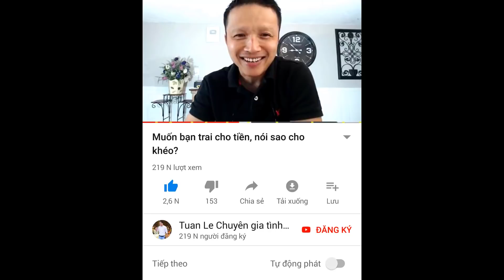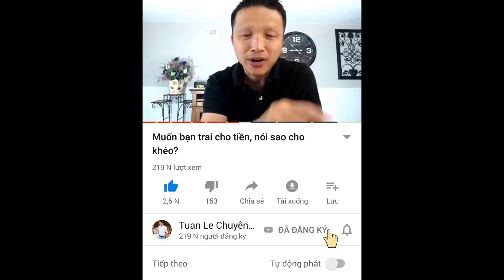🔴Em tổn thương anh ấy nhiều lần, giờ phải làm sao?